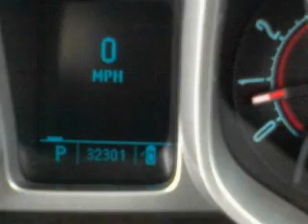2010 Chevrolet Camaro - McKinney TX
Year: 2010
Make: Chevrolet
Model: Camaro
Trim: LT Coupe 2D
Engine: 6 cylinder 3.6 Liter
Transmission:
Color: Orange
Mileage: 32294
Address:
2200 North Central Expressway